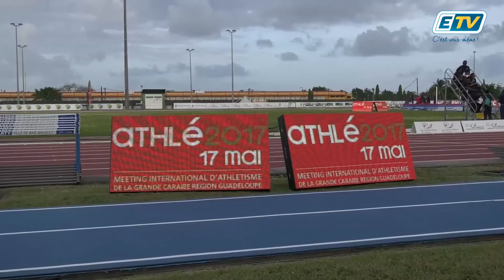FLASH Info ETV : 18 mai 2017